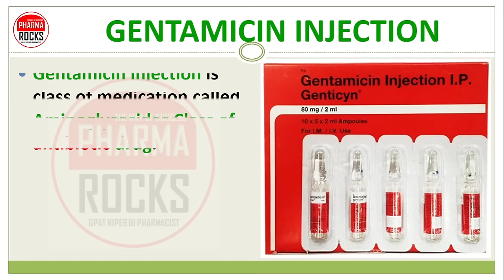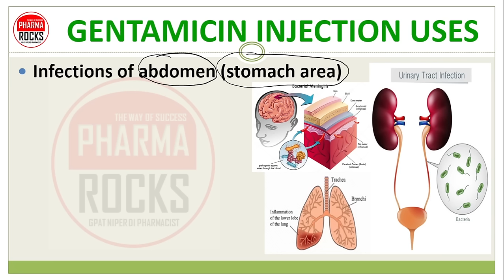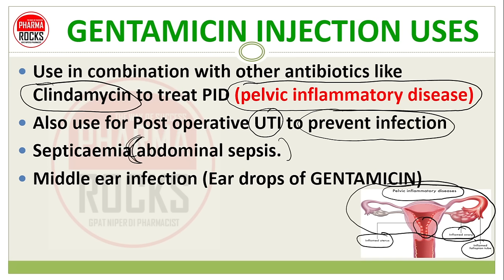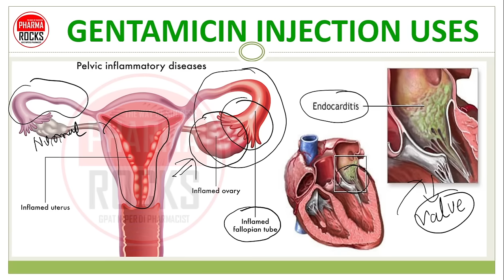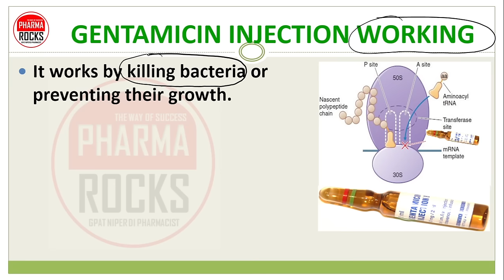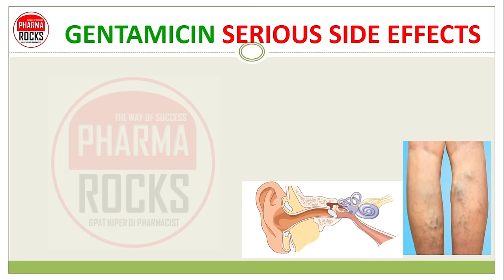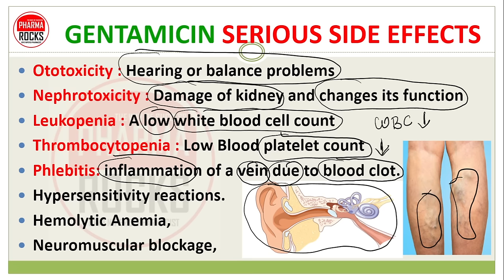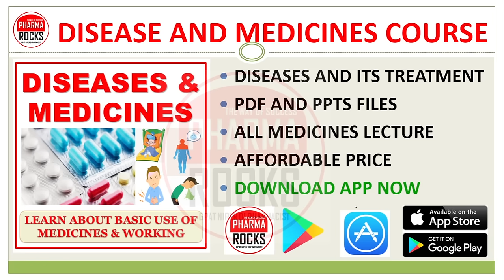GENTAMICIN INJECTION, USE, DOSE, SIDE EFFECTS, WARNING, जेंटामाइसिन इंजेक्शन की जानकारी सरल भाषा में